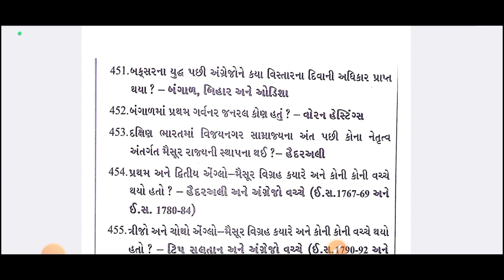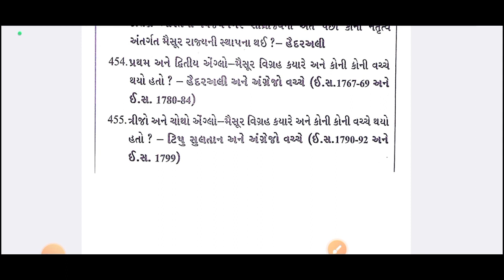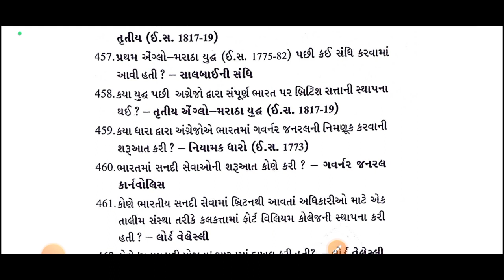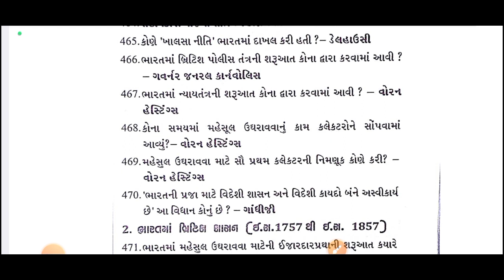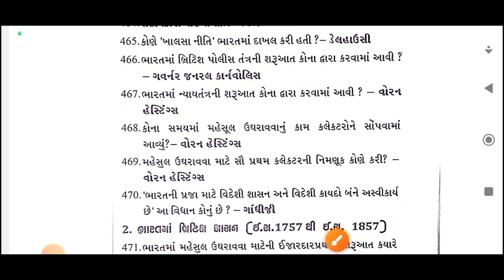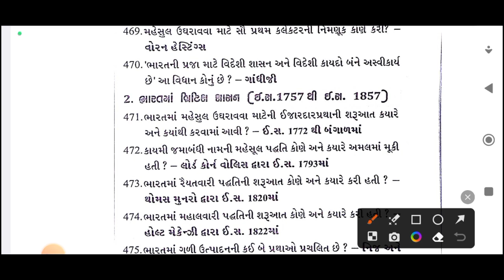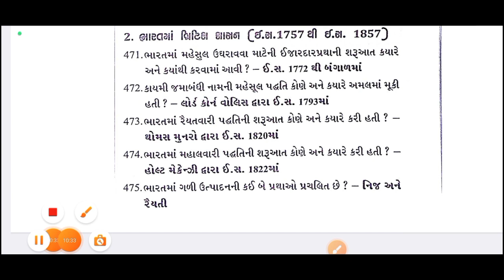FOREST GARD || ફોરેસ્ટ ગાર્ડ /બીટ ગાર્ડ / NCERT GCERT ના પ્રશ્નોની સીરીઝ / ncert gcert વનરક્ષક-17